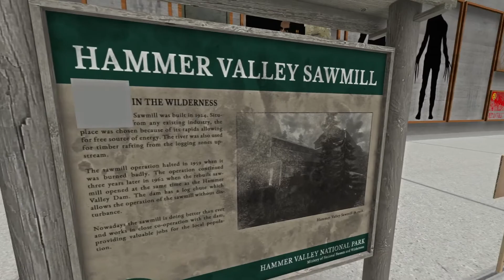The Osmo Olut Conspiracy - INFRA Iceberg Addendum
0:00 Intro
0:51 Osmo Olut
5:36 Pontikka Network
5:56 Mörkö
7:21 Cubes
7:52 SNW
11:29 Outro